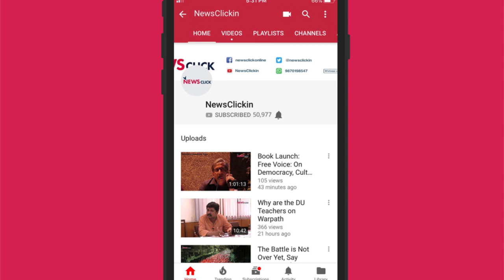"BJP Wants to Push Back the Dalit Movement"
In an interview with NewsClick, Dr. Satish Prakash and Gautam Navlakha discuss the future of the dalit movement in our country. They discuss the Bhima Koregaon incidence as well as the 2nd April's successful 'bharat band'.